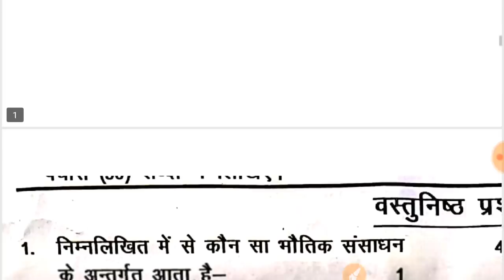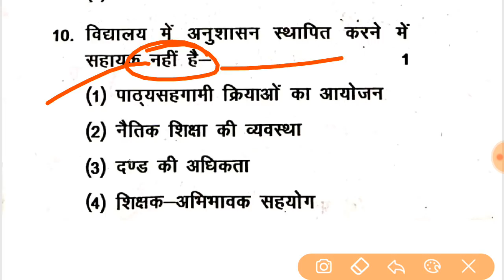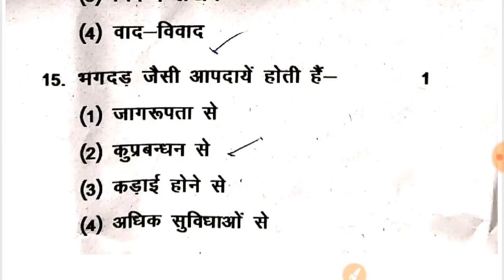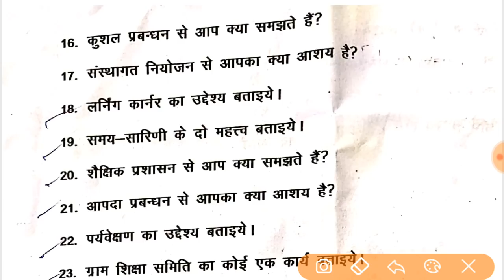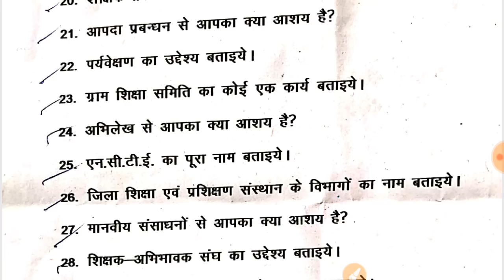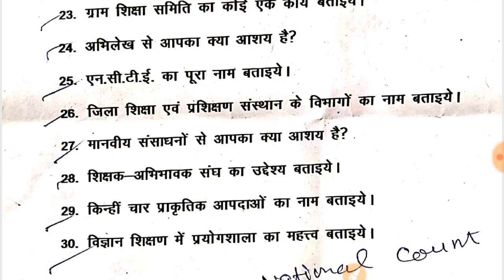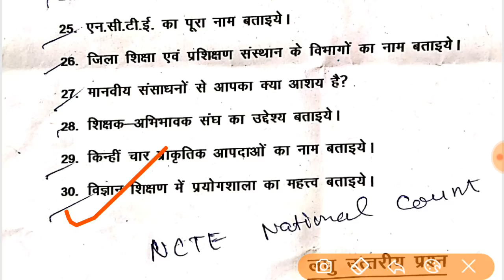चतुर्थ सैमेस्टर द्वितीय आंसर की ANSWER KEY 4TH SEMESTER SAIKSHIK PRABANDHAN FOURTH SEM